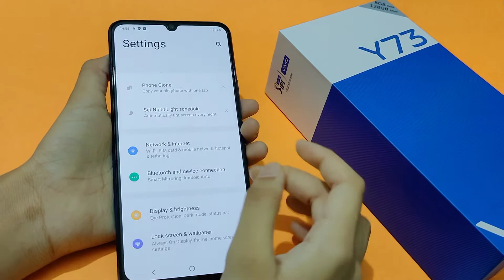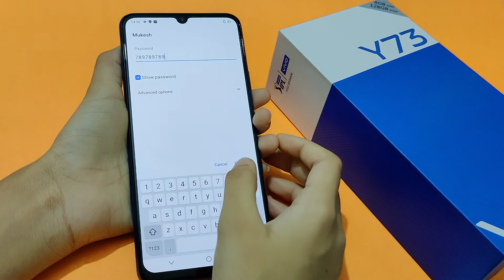Vivo Y73 Wi-Fi | how to connect Wi-Fi | Wi-Fi setting | Wi-Fi connect kaise karen – [Hindi]